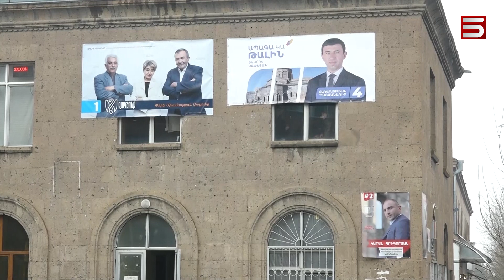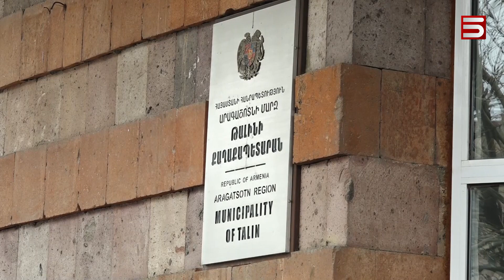Տավրոս Սափեյանը չի երդվել. Թալինում ընդդիմությունը համայնքապետի ընտրության հարցով դիմելու է դատարան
Նոր ձևավորված ավագանիներում հետընտրական կրքերը չեն հանդարտվում: Ըստ ընդդիմության՝ բռնաճնշումները հասել են Թալին:
Խոշորացված համայնքի ավագանու ընդդիմադիր երեք ուժերը բողոքարկում են՝ համայնքապետի ընտրության արդյունքը: Ըստ նրանց՝ ՔՊ-ական Տավրոս Սափեյանը սպառնալիքներով է ընտրվել: